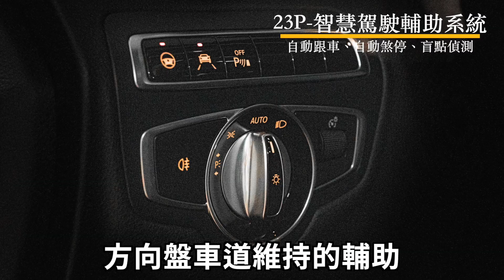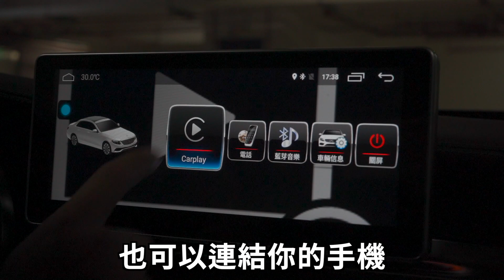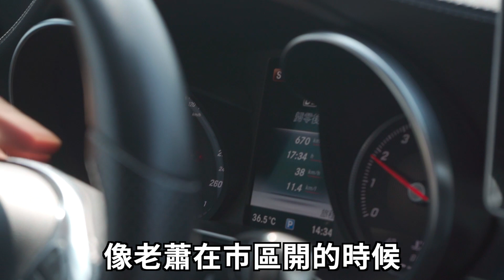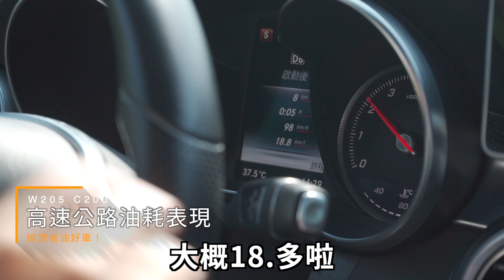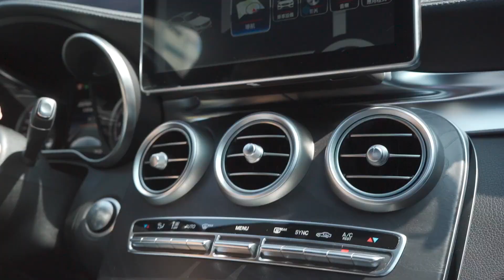外匯車Benz C200前車主太愛車，老闆驚呼：這個車況里程居然是？！【老蕭來說中古車】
買房鄰居很重要，買外匯車前車主也很重要
這台車是老蕭去年賣給前車主，前車主又回來找老蕭換車
車況保持得相當地好，車內連個刮痕都沒有！

車況不能只有老蕭說了算
我們也到錡利汽車請專業的吳老闆幫我們檢查車況
檢查過程中吳老闆也對這台日規外匯C200驚呼連連
避震器的零件標籤完好如初；灰塵一擦跟新的一樣！

前車主這麼的雇車
加裝的配備與隔熱紙也都貼好了
這台車過完戶加完油就可以行駛了
如果你想找有服務、有品質保障的車商
趕快來找老蕭！